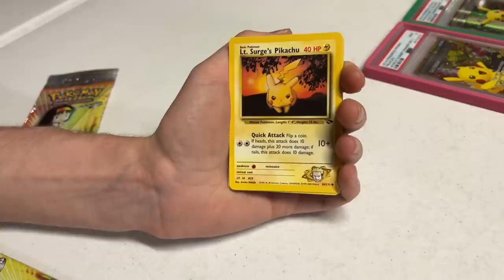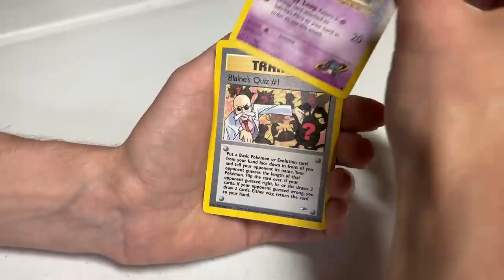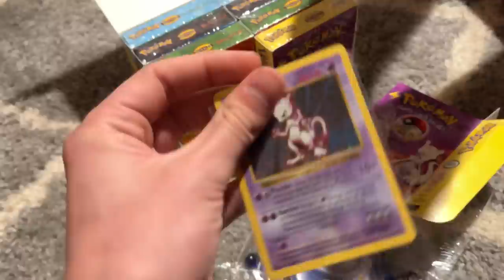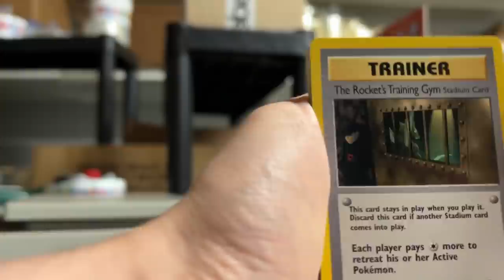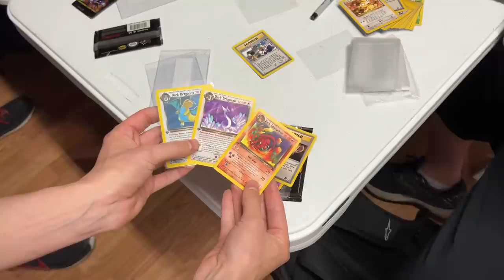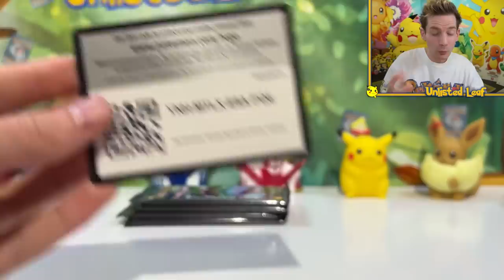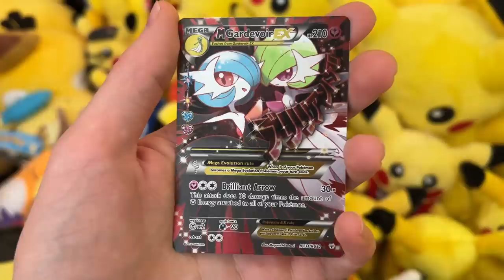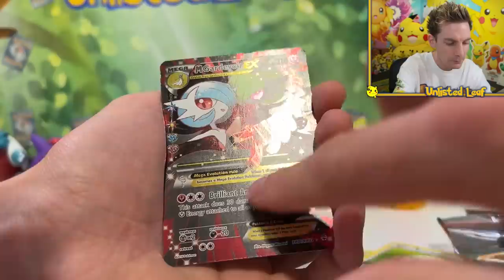*NO BUDGET* Pokémon Card Opening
*ALL PRICES VERY ROUGH & IN AUD*
Today I had one of the Craziest Pokemon Card Opening experiences of my entire life! I visited TCA Gaming and his HUGE Pokemon Card Collection. I got to open a bunch of old school Pokemon card booster packs from the base set. Then we also get to open a Charizard EX Box from Pokemon Generations.